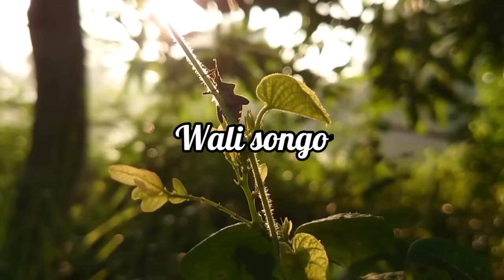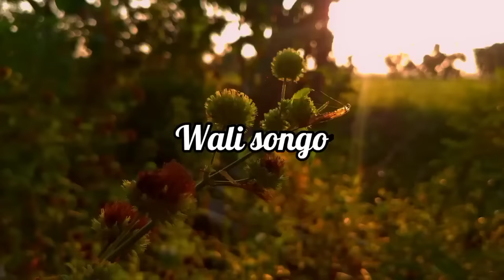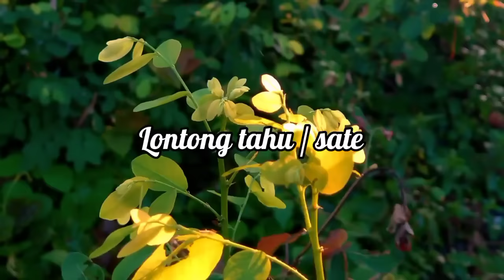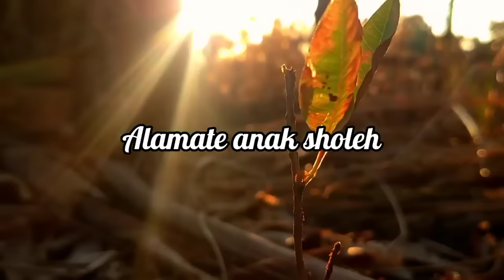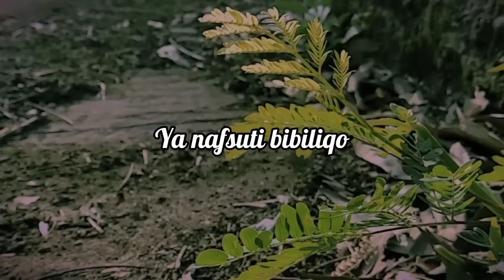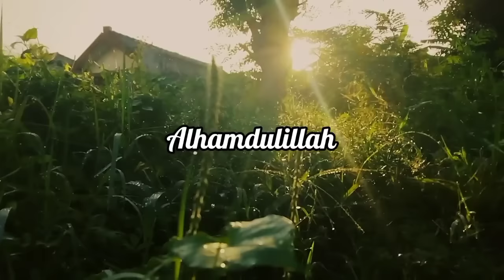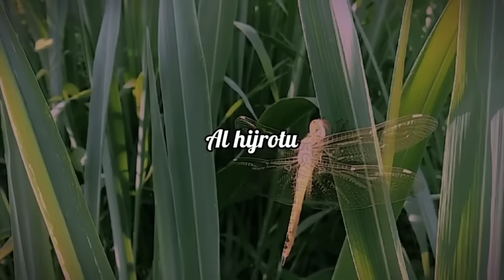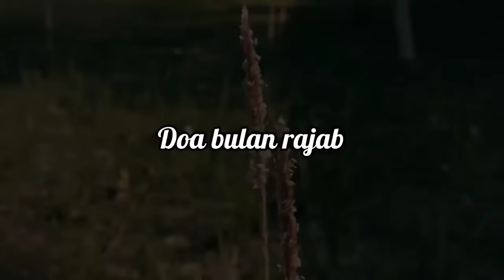SHOLAWAT VIRAL TERBARU NING UMI LAILA & AINUN FULL ALBUM KOMPILASI 2024 ( VIDEO NEW VERSION ) .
SHOLAWAT VIRAL TERBARU NING UMI LAILA FULL ALBUM KOMPILASI 2024 ( VIDEO NEW VERSION ) .

sholawat nabi full album voc:umi laila .